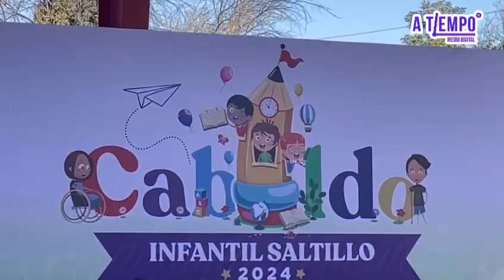Presentan convocatoria para Cabildo Infantil 2024 en Saltillo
Te contamos cómo se presentó la convocatoria de Cabildo Infantil 2024 en la Escuela Primaria Francisco González Bocanegra, con la presencia de autoridades y funcionarios del Instituto Electoral de Coahuila.